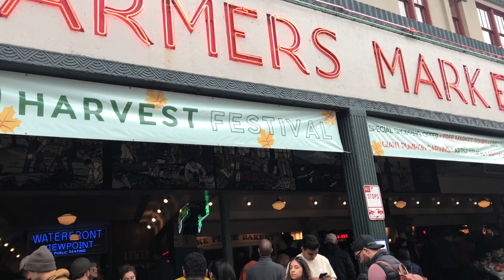Públic Market, Pike place Fish Market Seattle Washington￼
Mercado Publico, muy popular en Seattle, dentro encuentra un lugar donde se vende Pescado y se lo estan abentando muy divertido ver.